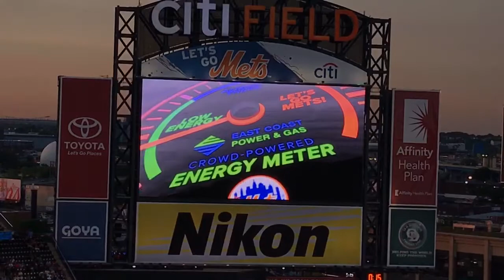Steven Matz pinch hitting vs Cubs 6/14/17